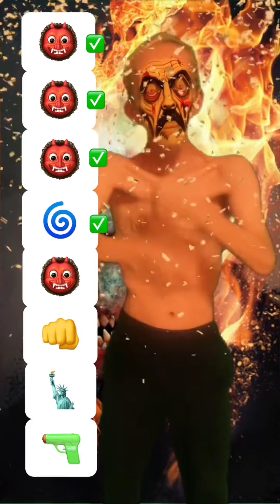【Skeleton Ninja iina】funny video #6💀